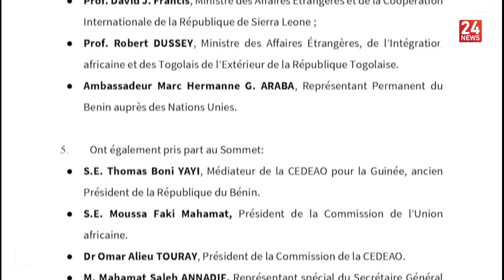قمة إيكواس | فرض عقوبات اقتصادية تدريجية على المجلس العسكري الإنتقالي في غينيا